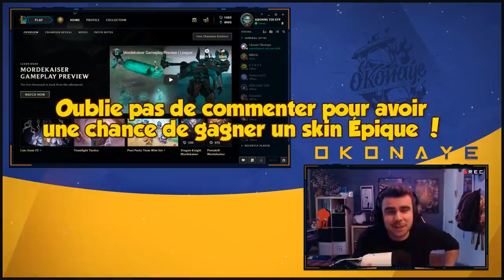Le Raid Boss de LoL avec 1000 AP ! Je peux 1V4 ? :o